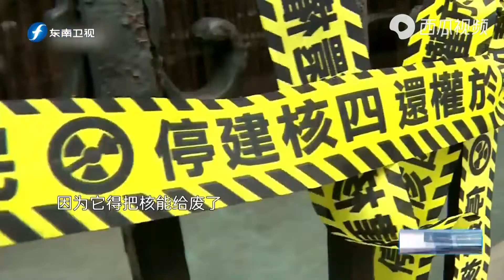台湾5天内2度突然停电，张亚中：民进党当局施政谎言已被戳破